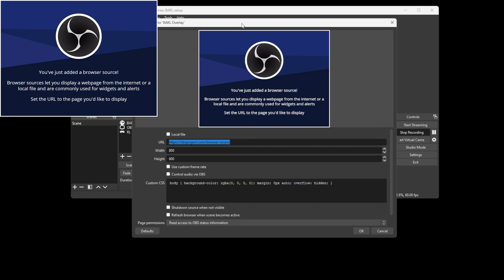How to add the BARL Overlay for Rocket League to your Streaming software.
This video shows how to add the BARL Overlay to your OBS or any streaming software.

BARL: Broadcast Assistant for Rocket League.

Timestamps:
0:00 Make the Browser Source for BARL
0:10 Set the values to the BARL Overlay source
0:20 Scale the scene to fit your resolution

Steps:
1. Open your OBS/Stream Software
2. Create a new browser source
3.
4. Set the resolution to: 1920px width by 1080px height
5. Leave the rest on default and click OK
6. Right click the source you just made
7. Go to the "Transform" option
8. Then click "Fit to screen"